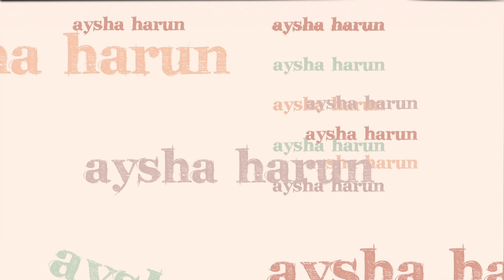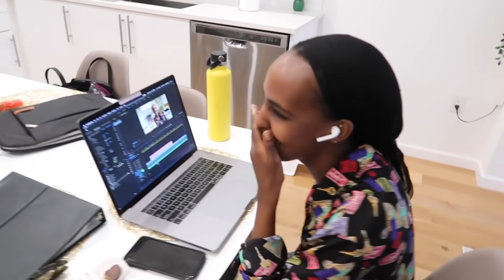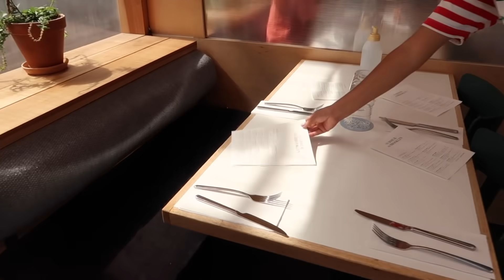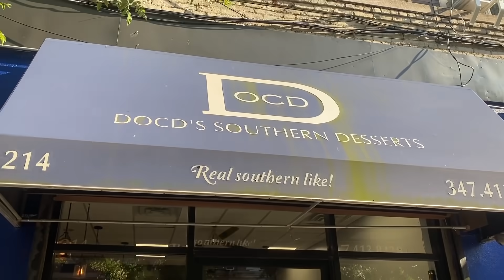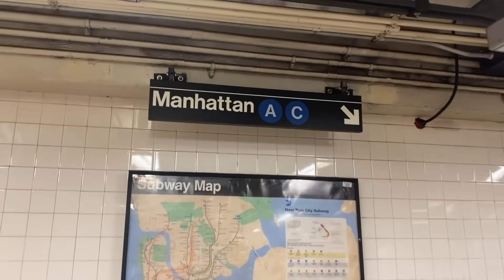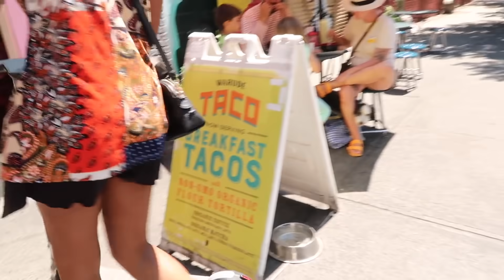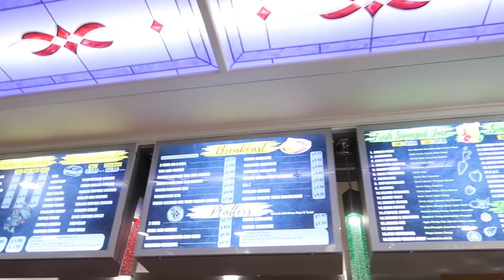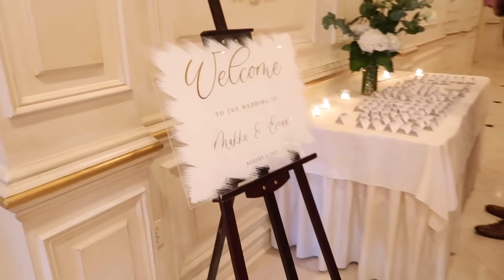SUMMER IN NEW YORK! | Wedding Vlog & Exploring Brooklyn With The Girls | Aysha Harun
HEY FAM! Hope you enjoy this vlog from my magical weekend in New York City with my girls + celebrating our babe Esraa and her husband Makke!

*FAQ*
Ethnicity? - Ethiopian/Harari
Age? - 25